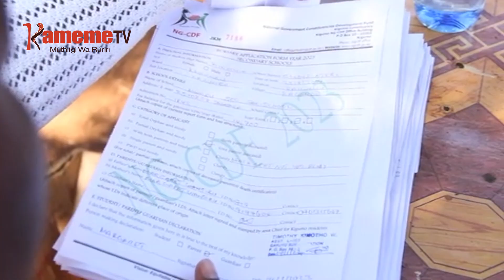Aikari a Kigumo gũkenera mũtaratara mwerũ wa ũheani wa Bursary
Muingi wa gicigo kia mbunge gia Kigumo niugaithiriirie uria mihang’o ya uuiyuria wa fomu cia bacari iratabanio ni mubunge wa gicigo kiu Joseph Munyoro, ukiuga mubango uyu mweru ni uramahuthiria wira na kuhonokia mahinda, maria marahuthagira hindi ya kuiyuria fomu cia mbacari.
Mumbunge uyu augite uyu ni umwe wa maundu maria eriire aikari a gicigo giki hindi iria amathaga kura.